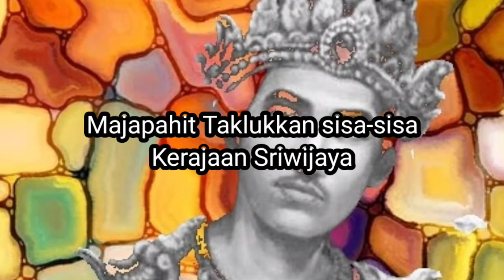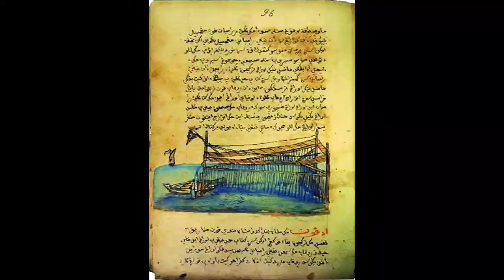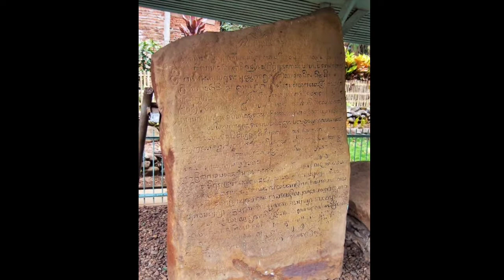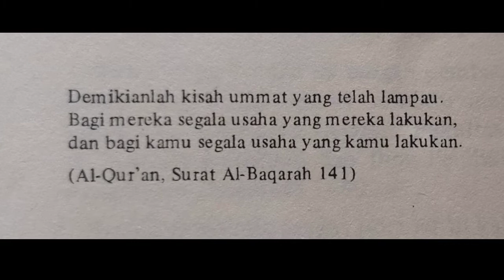Majapahit Taklukkan Sisa-sisa Sriwijaya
setelah Kerajaan Sriwijaya runtuh, sisa-sisa kerajaan nya banyak ditaklukan oleh kerajaan Majapahit. setelah Sriwijaya yang pernah ada di nusantara. simak kisahnya pada video berikut ini terima kasih.